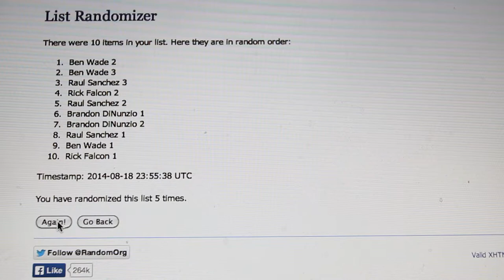Royce Gracie ArmBar photo raffle